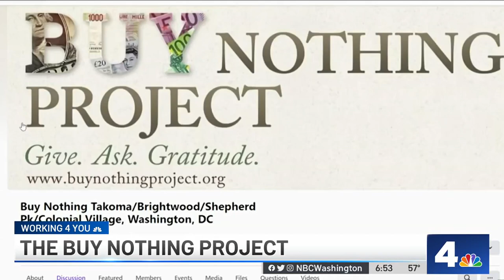Shop for Free With the Buy Nothing Project | NBC4 Washington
What if you could get the things you need without paying any money? Consumer reporter Susan Hogan reports on the Buy Nothing Project.